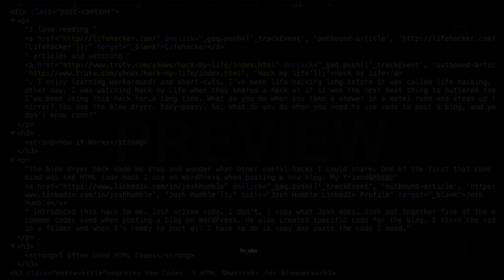BREAK IN CTF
Are you interested in CTF??

In1t-Cr3w in Collaboration with Shield India is hosting a CTF event named BREAK_IN

The Dates will be released soon.

We assure you that it will be a different experience for you all.